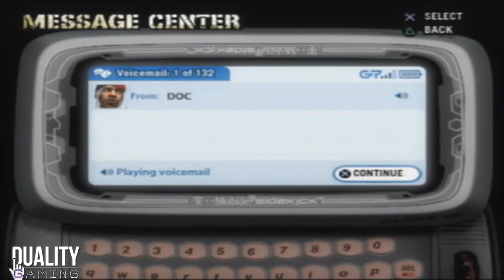Def jam fight for NY part 16 (The finale part 1)